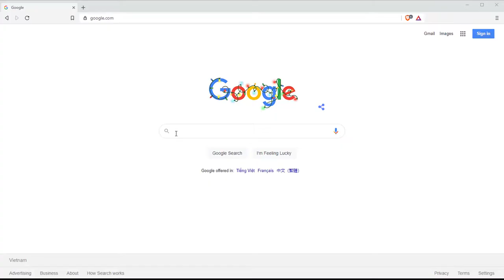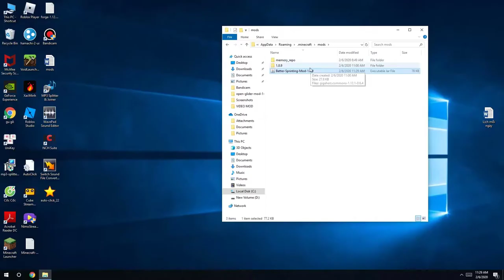Better Sprinting Mod 1.16.3-1.15.2 – Upgrades the character’s running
Better Sprinting Mod is a mod built to upgrade running features – a basic function and familiar to Minecraft gamers. So, what interesting features and experiences does the Better Sprinting Mod have?

Since its launch until now, Minecraft has gone through many different upgrades.

Besides, there are also many new features added by players contributing ideas.

Among those functions, there is an essential element that players require a lot and later on the publisher decided to include the game as a main function:

Function that allows the character to run, accelerate, be  called Sprinting. However, it is not really as expected because the usage is quite limited. And the Better Sprinting Mod is a mod programmed to solve common problems when using the Sprinting function available in the game.

 Please refer to this article to know the features and experience of this mod.